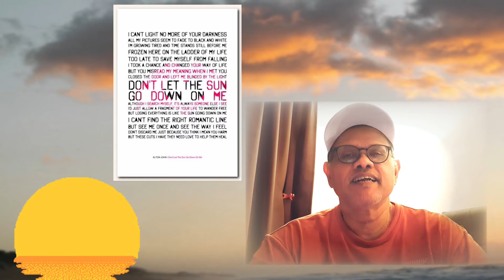Don't let the Sun go down on me ( Elton John)